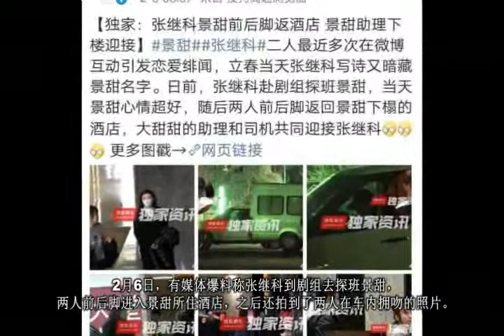实锤！张继科景甜车中甜蜜拥吻被拍恋情曝光